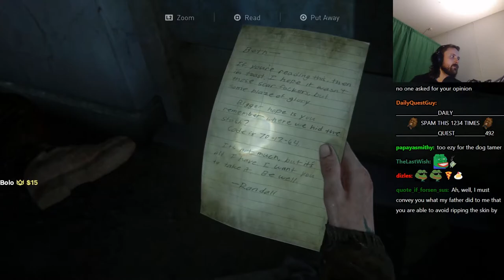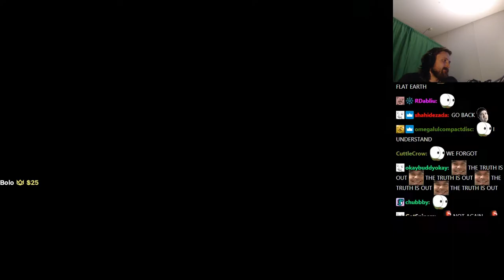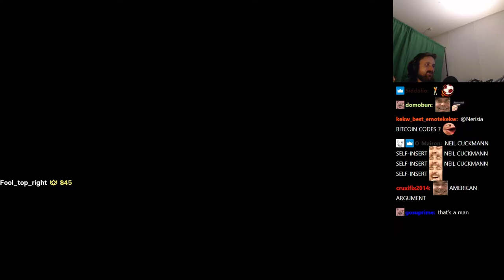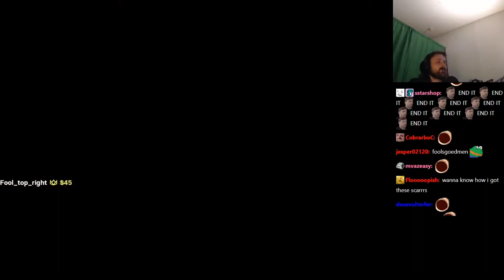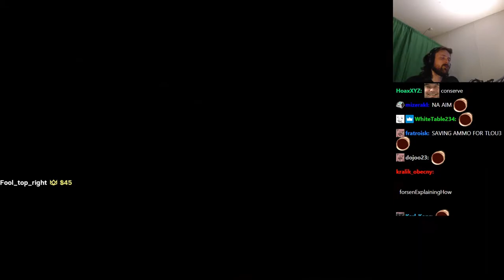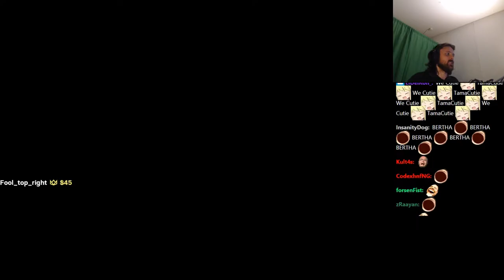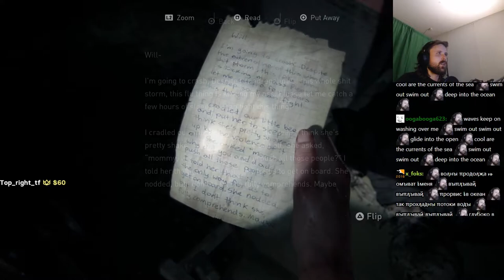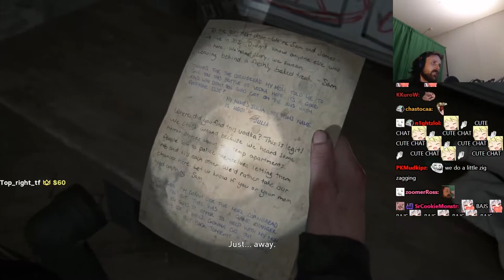FORSEN PLAYS THE LAST OF US PART II - Part 3 | Full Blind Playthrough (with Chat)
Stream Duration: 6:02:19

General
Format : MPEG-4
Format profile : Base Media
Codec ID : isom (isom/iso2/avc1/mp41)
File size : 15.5 GiB
Duration : 6 h 2 min
Overall bit rate mode : Variable
Overall bit rate : 6 144 kb/s
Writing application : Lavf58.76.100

ID : 1
Format : AVC
Format/Info : Advanced Video Codec
Format profile : High@L4.2
Format settings : CABAC / 4 Ref Frames
Format settings, CABAC : Yes
Format settings, GOP : M=3, N=120
Codec ID : avc1
Codec ID/Info : Advanced Video Coding
Source duration : 6 h 2 min
Bit rate mode : Constant
Bit rate : 6 001 kb/s
Width : 1 920 pixels
Height : 1 080 pixels
Bit depth : 8 bits
Scan type : Progressive
Bits/(Pixel*Frame) : 0.048
Stream size : 15.2 GiB (98%)
Source stream size : 15.2 GiB (98%)
Color range : Full
Color primaries : BT.709
Transfer characteristics : BT.709
Matrix coefficients : BT.709
mdhd_Duration : 21738268
Codec configuration box : avcC

Audio
ID : 2
Format : AAC LC
Format/Info : Advanced Audio Codec Low Complexity
Codec ID : mp4a-40-2
Bit rate mode : Variable
Bit rate : 127 kb/s
Maximum bit rate : 128 kb/s / 128 kb/s
Channel(s) : 2 channels
Channel layout : L R
Sampling rate : 48.0 kHz
Frame rate : 46.875 FPS (1024 SPF)
Compression mode : Lossy
Stream size : 328 MiB (2%)
Source stream size : 328 MiB (2%)
Default : Yes
Alternate group : 1
mdhd_Duration : 21739222